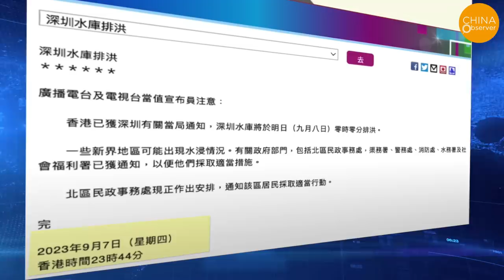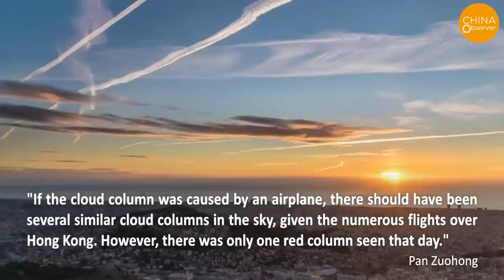Shenzhen Dam Discharge Devastates Hong Kong: HALF City Paralyzed in 16 Mins!Worst Flood in 140 Years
Hong Kong and the Pearl Delta Region of Mainland China Witness Unprecedented Deluge Due to Typhoon "Haikui" Remnants
Following the convergence of Typhoon "Haikui" and monsoonal forces, the Pearl Delta region and Hong Kong experienced unprecedented rainstorms from the evening of September 7th. Shenzhen broke seven meteorological records, surpassing a 71-year benchmark, while Hong Kong issued a "black rainstorm warning" due to the heaviest rainfall since 1884, an event now termed the "Century Black Rain".
The adverse weather conditions escalated to a crisis in Shenzhen, forcing authorities to release floodwaters from reservoirs in the middle of the night. Shockingly, the New Territories in Hong Kong transformed into a flood discharge area for Shenzhen, exacerbating the already dire situation in Hong Kong, which was grappling with the effects of the "Century Black Rain". Adding to the outrage, the Hong Kong government only notified its citizens 16 minutes before Shenzhen began discharging floodwaters, leaving no time for necessary preparations.